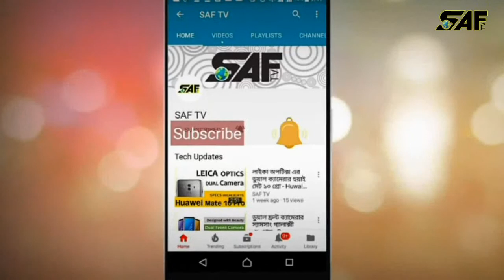England vs New Zealand 2nd One Day - Superb Stokes sinks Kiwis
All-rounder Ben Stokes set aside his off-field troubles to steer England to a six-wicket win in the second one-day international against New Zealand on Wednesday.

 The 26-year-old produced a man-of-the-match performance in just his second appearance for England since being sidelined over a nightclub incident five months ago.

Stokes took two wickets for 42 then hit an unbeaten 63 as England easily chased down New Zealand's target of 224 at Mount Maunganui.

 "It was good to get a bit of time out in the middle," he said after England levelled the five-match series 1-1.

 "It's good to get out here and train and implement it in the games to make sure I was out there at the end. Hopefully it's a stepping stone for other games coming up."

Stokes only joined England this month after pleading not guilty in a British court to a charge of affray, with the controversy forcing him out of the Australian leg of their tour, including The Ashes.

 After England finished on 225 for four in reply to New Zealand's 223 all out, captain Eoin Morgan was full of praise for his star all-rounder.

 "Ben's a big character, big in our changing room, he lifts everybody in the side when he performs like he did today," he said.

 "It's great to see him back in fine form."

 - Black Caps fall short -

Trent Boult made early inroads as New Zealand tried to defend their modest total, dislodging Jason Roy for eight and Joe Root for nine.

 Jonny Bairstow made a rapid-fire 37, then Morgan and Stokes dug in for an 88-run partnership that had England at 144 for three after 25 overs.

 Morgan notched his first ODI 50 in 11 innings off 48 balls before departing on 62 before Stokes brought up 50 off 54 balls with a six edged over the keeper's head.

 Earlier, Black Cap spinner Mitchell Santner scored his maiden limited overs half-century as the New Zealand tail to give the home team's score some respectability.

 Santner's unbeaten 63 off 52 balls was the highlight of New Zealand's innings, with in-form opener Martin Guptill also scoring 50.

 But a superb fielding display from England saw New Zealand bowled out for 223 with two balls remaining.

 England pulled off a string of sharply taken catches and ran out four batsman, ensuring that every chance their bowlers created resulted in a wicket.

 New Zealand never recovered from an early double blow by Woakes, who dismissed Colin Munro for one in his first over then Mark Chapman for the same score in his second.

 David Willey's prowess in the field was responsible for Ross Taylor's departure on 10, swooping on the ball at backward point and firing it to Jos Buttler to break the stumps.

 The loss of Taylor, a century-maker in the opening fixture, left New Zealand on 48 for three with Guptill holding the first half of the innings together.

 His half-century came off 84 balls but he failed to push on and was caught by Roy on 50 trying to sweep Ali's spin over the boundary.

 Colin de Grandhomme contributed 38 but then it was left to Santner to provide late resistance.

 The lanky spinner hit a match-winning 45 in the opening match but his heroics at Mount Maunganui were not enough to get the Black Caps over the line.